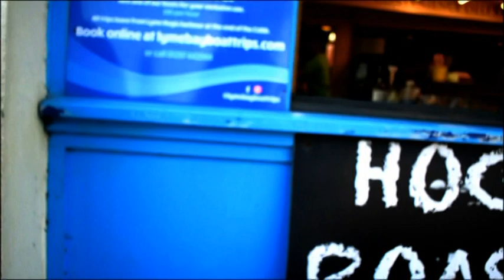9IME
Poor Things!